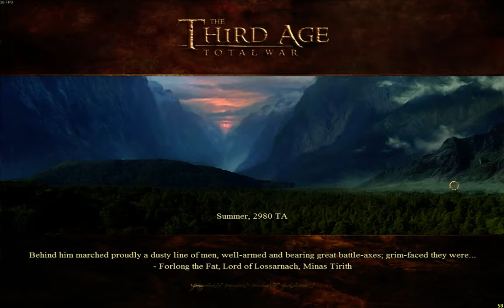Bradford Plays: The Third Age: Total War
Join Bradford as he plays through the total conversion mod for Medieval 2: Total War: Kingdoms -- The Third Age Total War. This mod turns the world into Middle-earth and lets you wage war as on Arda's factions!

This is episode 1 of many, so sit tight and watch as we slowly reunify the kingdom of Arnor!